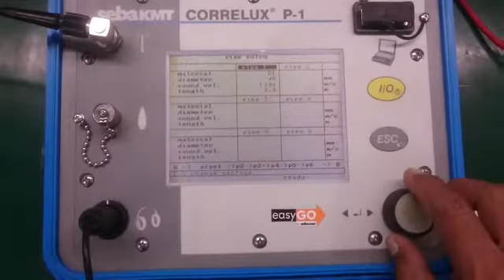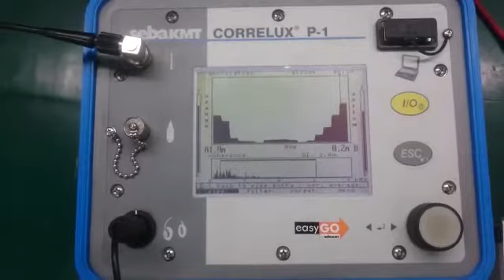SebaKMT Correlux TR-A and TR-B Repairs by Dynamics Circuit (S) Pte. Ltd.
The Correlux TR-A and TR- B correlator locates leaks in drinking water pipes. Pressurized water at the leak location creates a noise which travels out in all directions of the pipe.

sebaKMT Authorised Service Center Dynamics Circuit (S) Pte. Ltd. can perform all repair and service locally in South East Asia with OEM standard.

Dynamics Circuit (S) Pte. Ltd. is an ISO 9001:2015 certified and ISO/IEC 17025 accredited laboratory. Award Winning leading specialists in Laboratory Equipment & Test Instruments Repair Covering Singapore, Malaysia, Vietnam and Indonesia.

15 Yishun Industrial Street 1, #09-28 Win 5,
Singapore 768091.